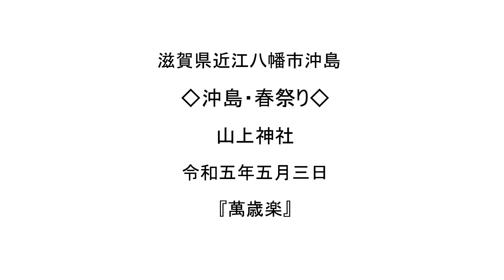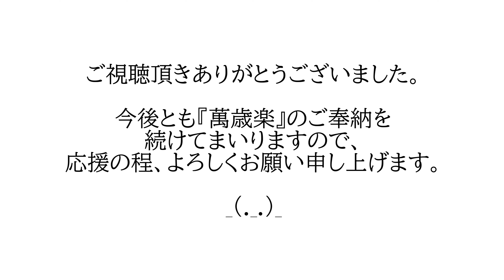滋賀県近江八幡市 沖島【山上神社】令和五年五月月三日〈萬歳楽〉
2023年5月3日、沖島”春祭りの例大祭“にて【山神神社】では、この一年の安全を祈願し、初めての《萬歳楽》を、ご奉納舞させて頂きました。

《萬歳楽（まんざいらく）》は隋の煬帝が作った曲とされ、鳳凰が「万歳」とさえずる声を音楽に表し、そのはばたく姿を舞にしたといわれています。鳳凰をかたどった鳥甲（とりかぶと）に赤い襲（かさね）装束を着て舞います。皇室では昔から祝賀の舞として奏上される縁起の良い舞です。

滋賀県近江八幡市の沖島は、近江八幡市の北端沖合1.5㎞に浮かぶ面積1.53平方㎞、周囲6.8㎞で琵琶湖最大の島です。日本で唯一の湖沼の有人島で、湖沼の島に住む例は世界的にも珍しく、注目されています。

沖島は、約6万年前にできたと言われ、島には数千年前の縄文時代の遺跡もあり、狩猟採集の時代から人が住んでいたのではないかと言われています。

奥津島神社の横道を登ると【山神神社】の境内へ辿り着きます。

お食事処、“汀の精(みずのせい)”さんで、頂いた美味しいお食事✨
沖島のお野菜に、鮒ずし、フナの煮付け、好物のビワマスや、卵を味噌漬けにしたイクラ。鮎のお刺し身や酢味噌和え🤗

沖島の旬の手長エビとワカサギと、よもぎの天ぷらなど😋琵琶湖の恵みに感謝です🙏

本島の港から、船で１０分で辿り着く～女神の島✨沖島～